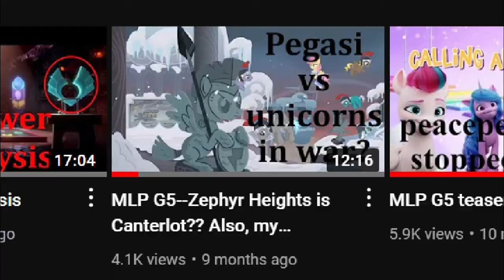MLP Tell Your Tale “It’s T.U.E.S. Day” review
I do not own My Little Pony. That belongs to Hasbro. Also, credit to u/Mrufka_69 on Reddit for the art of Peace Petal at the end of the video!